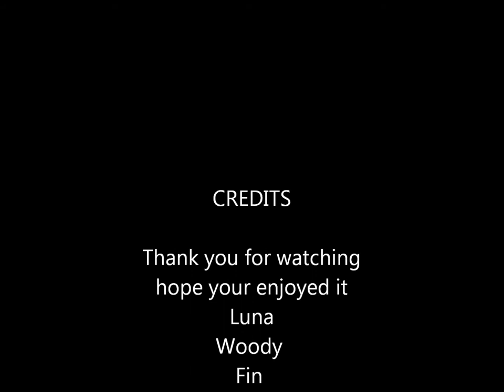Lightening LunaTics First Movie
Luna featuring in her first movie! and featuring her brother woody
This is Luna having fun :)
Testing out the camera and getting to grips with it and Luna getting used to it